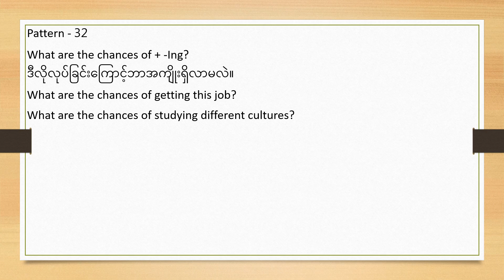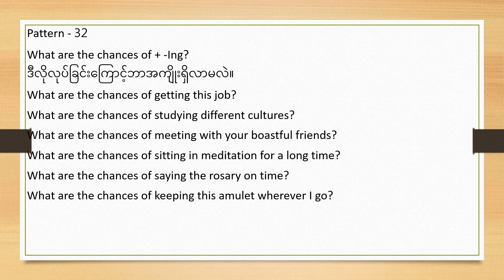Pattern 32_What are the chances of + _ ing?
Pattern 32_What are the chances of + _ ing? "ဒီလိုလုပ် ရခြင်းရဲ့ အကျိုးကဘာလဲ"